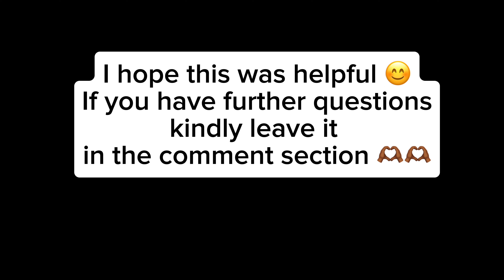HOW TO REVAMP AND STYLE GLUELESS FRONTAL PIXIE CURLY WIG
Hi babes, I hope you learnt a thing or two 🫶🏾